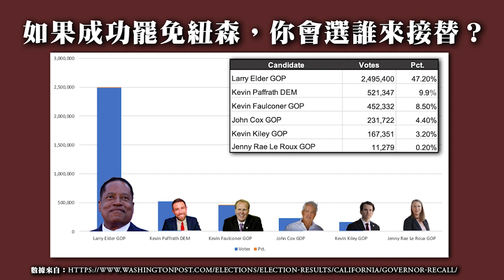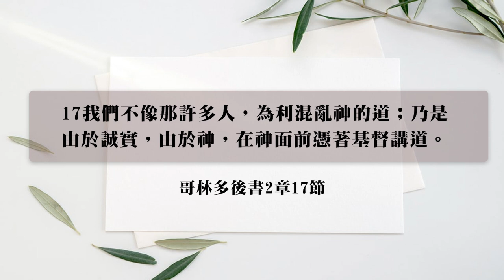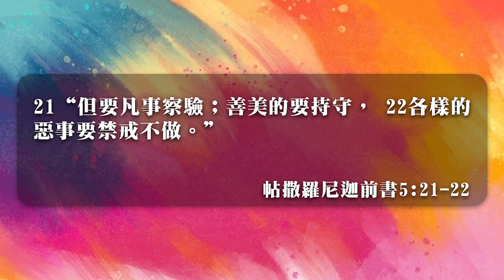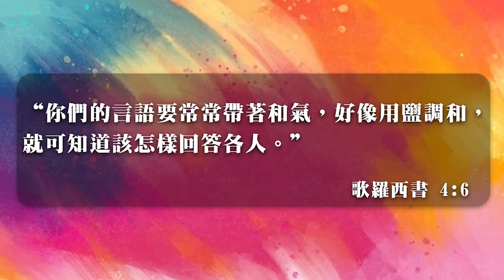比選舉舞弊更可怕的事出現了，保守派的致命弱點；加州大選回顧總結 | AI News 愛報導